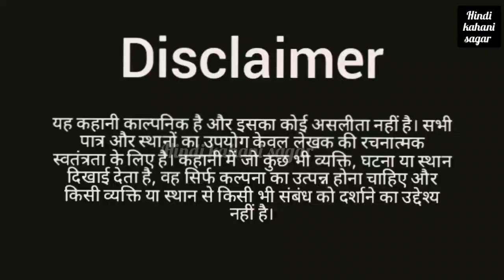जॉइंट फैमिली Joint Family _ Hindi Kahani _ Moral Stories _ Story in Hindi _ Kahaniyan _ Saas Bahu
जॉइंट फैमिली Joint Family _ Hindi Kahani _ Moral Stories _ Story in Hindi _ Kahaniyan _ Saas Bahu(720P_HD).mp4

Your querys-

Baby shark
Abc songs
Abcd
Alphabet song
Abc phonics song
Phonics song
Abc song
Alphabet
Abc's
hindi kahaniyan
hindi kahani
hindi kahaniya
moral kahaniya in hindi
moral kahaniyan hindi mein
moral kahaniyan bacchon ke liye
moral kahaniyan acchi acchi
moral kahani moral kahani
moral kahaniya chotu raja
moral kahaniyan chhote raja
moral kahaniya cartoon
moral kahaniyan hindi kahaniyan
parivarik kahani hindi
parivarik kahani movie
parivarik kahani cartoon
parivarik kahani acchi acchi
parivarik kahani film
parivarik kahani bhojpuri
parivarik kahani kahani
parivarik kahani pari wali kahani
parivarik ahani chahiye
parivarik kahani wala film
HindiStories
HorrorStories
HindiMoralStories
Hindikahaniya
Moralkahaniya
Panchatantra Tales
LatestHindiStories
Kahaniya
Stories
Kahani
Hindikahaniya
Story
HorrorStories
SuspenseStories
MotivationalStories
EntertainingVideos
FunnyStories
Rhymesnurserykids
cartoonvideos
cartoonvideo
 cartoon
 animationvideos
animation
 animationvideo
 animations
animatedvideos
animatedvideo  animationmusicvideo  cartoonmusicvideo  cartoonmusicvideos  animatedmusicvideos  animatedmusicvideo
cartoonnetwork
HindiStories
HorrorStories
HindiMoralStories
Hindikahaniya
Moralkahaniya
Panchatantra Tales
LatestHindiStories
Kahaniya
Stories
Kahani
Hindikahaniya
Story
HorrorStories
SuspenseStories
MotivationalStories
EntertainingVideos
FunnyStories
 tomandjerry
 cartoons
funny
 tom
 jerry
 lol
 tomandjerrycartoon  tomandjerryshow
Tantion Life Story
Ankane Raaz
Story Gyan
Voice Of Vashudev
Kahaniyan Tip Top
South Queen
stories RK 2.0
SK Kahani 2024
Real stories in hindi
Diary of life
Pooja Voice
Radhika story
Hindi storytelling
Success Will Power
Gee Book Hindi
Renu story
Story Vibes
Kahaniyan 2.0
nagma ki awaaz
Kahani with asma
Silver story
Sneh Desai
Kahaniyan 9.0
Insaani Vichar
Guru Gyan GK
Aao Sunaun Kahani
Big Stories
RK Motivation
Susheel inspired
Haniya Voice
Nishu Voice
Kahani Natwork Voice
my stories my jubani
story House
Stories By Anjali
Jeet Fix
Mahi Khan
Asardar Totke
NEW LIFE
prerna
GK Study 24
HD Study Classes
Shayas Guru
Motivational Life Line 1m
Success Ka Raaz
Nayem
Gyan Hona Chahiye
Vikas सर  HD
All fact's 2.0
Miss Matured
The Life Aart
Untold stories
Deepak Daiya
HARSHU MANSOORI